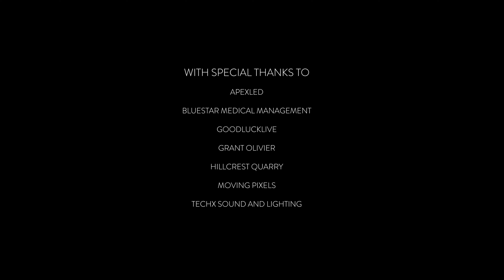COUGH BTS | My RØDE Reel 2020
This is our BTS for the short film "Cough" created for the My RØDE Reel 2020 competition.